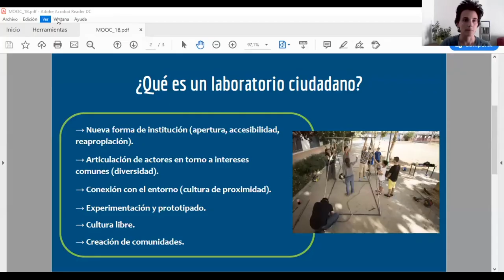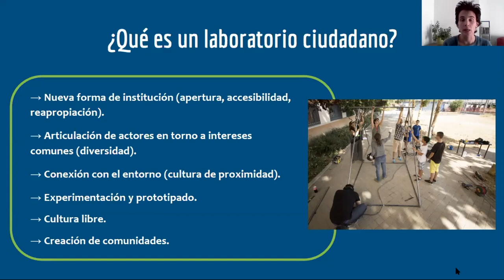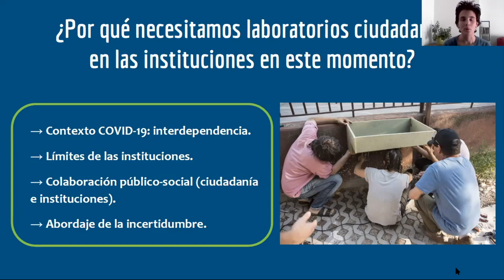¿Qué es un laboratorio ciudadano? Lorena Ruiz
Lorena Ruiz presenta el marco conceptual y el enfoque que guían un laboratorio ciudadano, así como sus características principales. Aborda después los motivos que justifican la relevancia de desarrollar un laboratorio ciudadano en el contexto actual, no solo en bibliotecas sino en cualquier
otro tipo de institución.